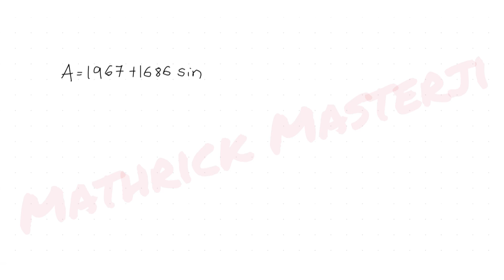Let A={(1967+1686i sin Theta)/(7-3i cos Theta): Theta € R}. If A contains exactly one positive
Let A={(1967+1686i sin Theta)/(7-3i cos Theta): Theta € R}. If A contains exactly one positive integer n, then the value of n is ?